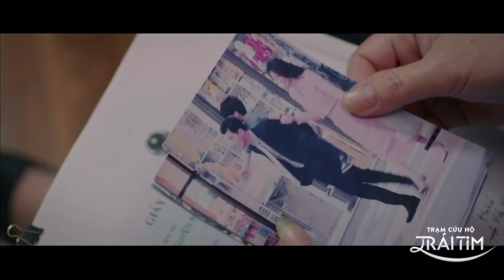Lời hồi đáp sau nhiều năm nhưng mà nó lạ lắm